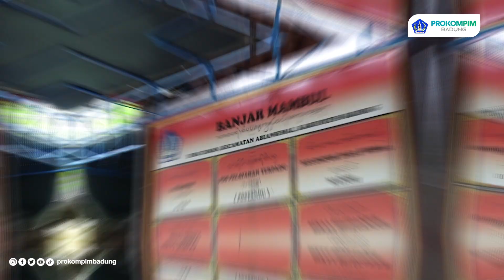Sekda Badung Hadiri Turnamen Ceki Seka Suka Duka Semeton Mambul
Sekretaris Daerah Kabupaten Badung l Wayan Adi Arnawa hadir sekaligus membuka Turnamen Ceki Seka Suka Duka Semeton Mambul Desa Taman, Abiansemal Badung, pada Minggu (28/07/2024) pagi. Turut hadir Anggota DPRD Kabupaten Badung Nyoman Dirgayusa, Perbekel Desa Taman I Gusti Made Sudarpa, Bendesa Adat Taman I Made Tantra, Kelihan Adat/Dinas Mambul beserta peserta Turnamen Ceki.

Pada kesempatan tersebut Sekda Adi Arnawa menyerahkan bantuan dana sebesar Rp 30 Juta diterima Ketua Panitia I Made Satria Wibawa.

Dalam sambutannya Sekda Adi Arnawa menyambut baik dan mengapresiasi atas terlaksananya Turnamen Ceki tersebut, tidak hanya sekedar membuka, Pemkab Badung mendukung pada perkembangan permainan ceki sebagai sebuah turnamen lewat dana apresiasi. Di mana, penyelenggaraannya terorganisir, tanpa taruhan, dan memberikan manfaat sebagai penggalian dana dan lain-lain.